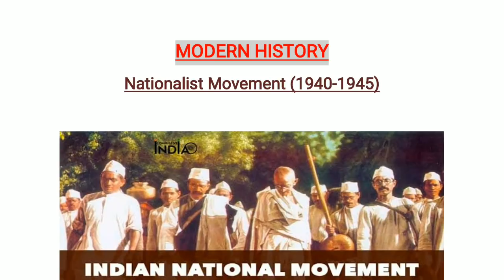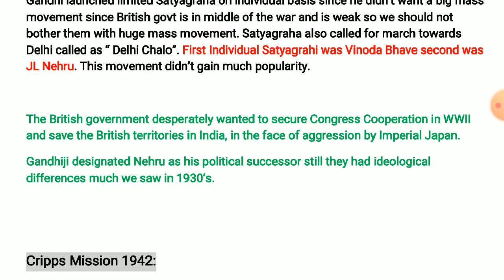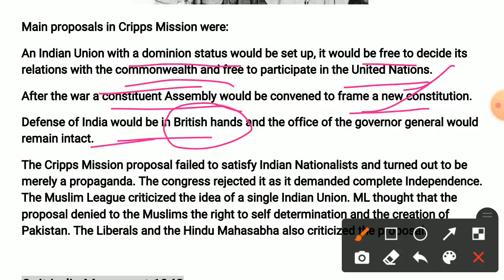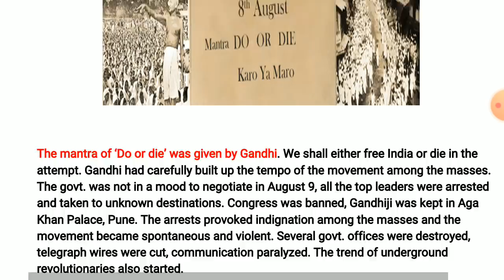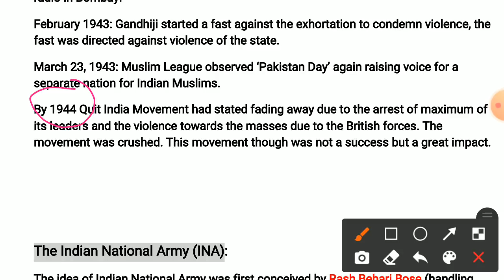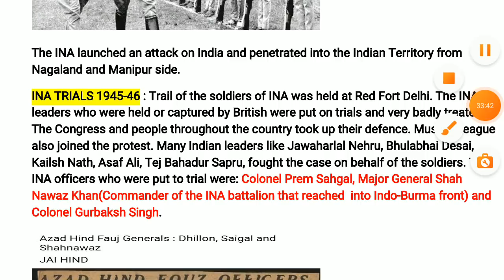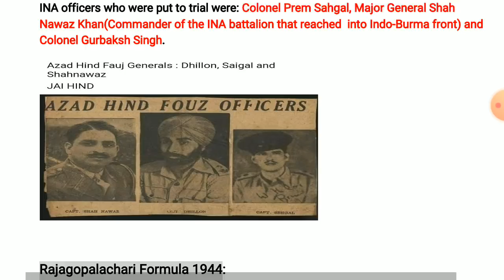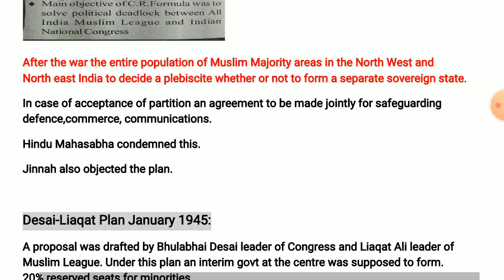Lec 25 - Indian National Movement (1940-1945) || History by Ankush Ma'am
Lec 26 - Final Phase of Indian Nationalist Movement (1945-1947) || History by Ankush Ma'am

Lec 23 - Civil Disobedience Movement ||
Round Table Conferences ||

Lec 6 - Governor General - Part 2 || History

Lec 5 - Governor General - Part 1 || History

Lec 4 - Expansion of British (Battle of Plassey and Battle of Buxar) || History by Ankush Ma'am